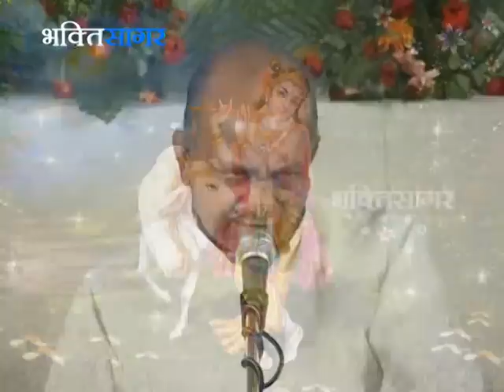विनोद अग्रवाल जी || तेरे प्यार ने तेरी चाह ने मुझे तेरा दीवाना बना दिया || Tere Pyar Ne Teri Chah Ne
विनोद अग्रवाल जी || तेरे प्यार ने तेरी चाह ने मुझे तेरा दीवाना बना दिया || Tere Pyar Ne Teri Chah Ne Mujhe Tera Deewana Bana Diya